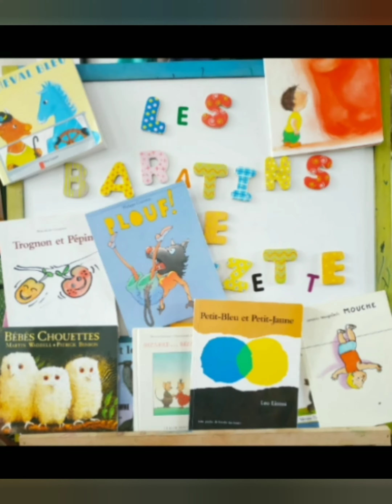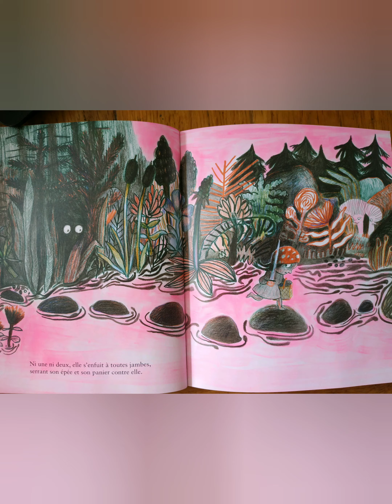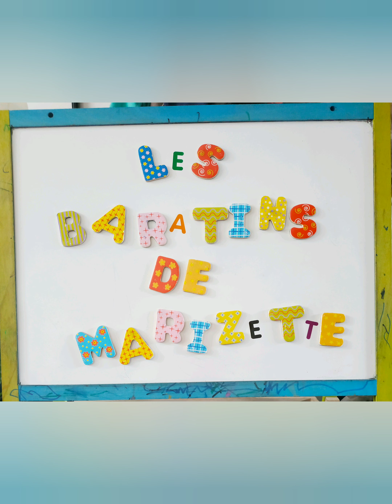"Petites histoires de nuit" - Deuxième partie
- Auteur : Kitty Crowther

- Lecture : Marie Froidevaux